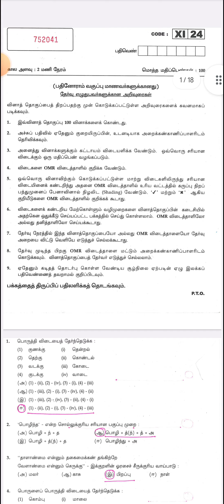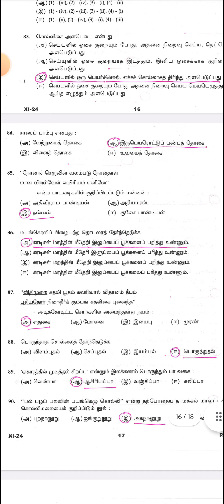11ம் வகுப்பு தமிழ் இலக்கியதிறனறிவு தேர்வு விடை குறிப்புகள்|11th Talent Exam Answer Key 2024|tamil